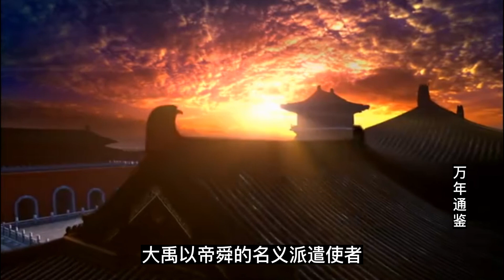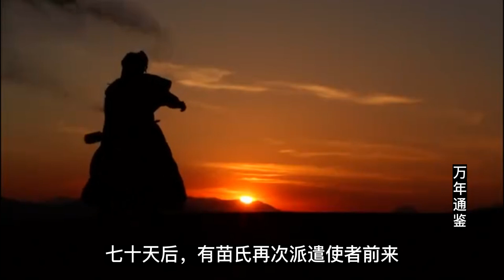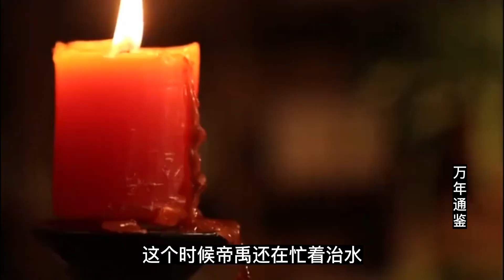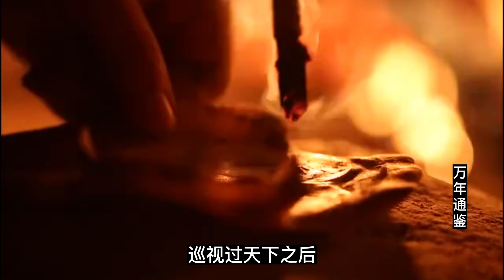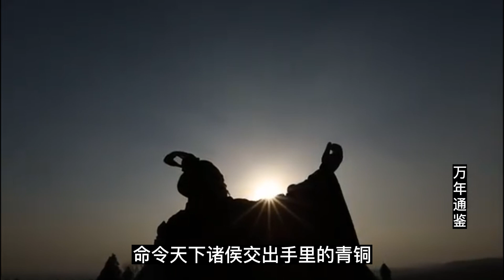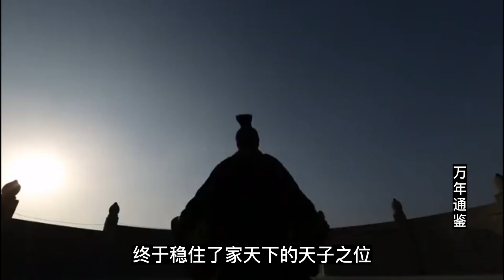無刪減中國歷史7：大禹誅殺神族巨人——中止禪讓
揭秘中國歷史真相——請關注我的頻道，從第一話開始觀看！
萬年通鑒：中國youtube西瓜自媒體網路歷史學院 解密萬年中國歷史真相 歷史名人如何做官做皇帝？歷史上的大人物是如何成功的？如何給自己的人生開外掛？歡迎解密歷史真相！

大家好，欢迎来到万年通鉴。传说大禹曾经诛杀神族巨人，这个故事是儒家至圣先师孔子亲口所说，难道上古时期中华大地真的有神族巨人吗？

帝舜三十三年正月初一。大禹强迫帝舜将天子之位禅让给自己。随即大禹发布了《洪范九畴》。洪是大的意思，范是法律的意思，合起来是宪法或者大宪的意思。这是一部政治经济学著作。在这本书中，大禹提出帝王治理国家必须遵循九条大法。
随后，大禹将帝舜制定的天下十二州，恢复为九州。帝舜三十五年。大禹以帝舜的天子名义征讨南方的有苗氏。大禹率领大军与有苗氏征战了三十多天，有苗氏虽然不敌，但是躲进山里死活不愿投降归顺。于是大禹决定使用政治手法，大禹以帝舜的名义派遣使者邀请有苗氏来首都参观访问。有苗氏的使者到来以后，大禹组织了最精锐的部队，手持盾牌武器，头插羽毛。向有苗氏展示了中原皇帝的霍霍武功，七十天后，有苗氏再次派遣使者前来，表示永远归顺中原天子。
帝舜四十八年。帝舜在南方巡视，走到苍野的郊外去世了。

帝舜去世以后，帝舜的儿子商均联络了支持自己的诸侯，以为父吊丧的名义浩浩荡荡杀向首都，大禹就像当年帝舜一样，没有选择与之交战，而是将首都让给了帝舜的儿子商均，自己撤到了阳城。大禹在阳城联络诸侯操纵百官，诸侯和百官们纷纷去阳城朝见大禹，而不去朝见商均。于是大禹在诸侯的支持下再次登上天子之位。大禹被认为具有天道之金德，举国崇尚黑色。
再次登上天子之位后帝禹将舜帝的儿子商均的封地迁徙到远离中原的湘江流域。然后，帝禹便开始在全国进行巡视。帝禹首先去了妻子的故乡涂山，要求天下诸侯来涂山议事。帝禹的妻子就是涂山氏诸侯的女儿，生下了帝禹的儿子姒启。姒启刚出生到时候，这个时候帝禹还在忙着治水，三过家门而不入。
这次出于对妻子家族的补偿，于是就选择在涂山会见天下诸侯。天下诸侯都知道大禹治水之事，也知道大禹登上了天子之位，于是纷纷前来朝见。大会上，手持金珠玉帛等贡品前来朝见帝禹的诸侯国超过一万多个，帝禹真正做到了万国来朝，前无古人后无来者。美中不足的是有些偏远地区和洪水尚未治理好的地方诸侯没有前来朝见，这其中就包括浙江诸侯神族巨人防风氏。

帝禹二年。诸侯们推举的天子继承人皋陶去世，在诸侯们的举荐下，帝禹向上天举荐伯益为宰相和自己继承人，继续负责治水的后续工作。
帝禹五年，再次巡视天下。帝禹坐着车一边走，一边想着自己的心事，如何才能将天子之位传给自己的儿子，如何才能让自己的儿子避免像尧帝和舜帝的儿子一样，只能迁徙到远离中原的蛮夷之地。
刚好经过一处地方，看到被逮捕的罪犯。帝禹下车询问了情况之后，怅然泪下。帝禹身边的随从们说，这些罪犯都是因为不遵守法律才会犯下罪行，他们都是自找的，陛下何必为他们痛惜呢？帝禹叹口气说道，尧舜二帝的时候，那个时候的人们根本不想自己的利益，只想着如何能为尧帝舜帝尽心尽力。现在我做天子，老百姓居然只想着自己的利益，以至于犯下罪行，我是为这个感到痛心难过。
巡视过天下之后，帝禹知道自己多年治水，身体落下旧伤无数，不可能像尧舜一样长寿了。自此，帝禹便决定给儿子姒启做接班准备。
首先，帝禹以铸造九鼎象征九州的名义，命令天下诸侯交出手里的青铜。收集了天下的青铜，诸侯们短期内便失去了铸造兵器的材料。帝禹用这些收集而来的青铜一小部分铸造了九鼎，象征着九州。大部分交给了自己的儿子，打造了数不清的兵器铠甲。
其次，帝禹决定收买天下人心。帝禹强行抢夺了历山诸侯的铜矿，用历山的青铜铸造钱币。帮助天下因为没有粮食而被迫卖掉儿女的人赎回了自己的子女，得到了天下人的赞美。
最后，帝禹决定立威天下、威慑诸侯。这个时候，中原地区的水患问题已经基本解决，但是长江下游的水患仍然没有彻底解决。
于是帝禹前往南方巡视，乘船渡江的时候，有一条黄龙用背部把船顶了起来。帝禹身边的随从惊恐万分。帝禹仰天长叹说道，我作为天子受命于天，竭尽全力为天下人造福。活着不过是寄托在这天地之间，死了也不过是回归天地宇宙罢了。龙有什么恐惧的？龙在我眼里不过就是个壁虎罢了。帝禹话刚说完，这条黄龙便俯首低尾逃跑了。
来到江南后，帝禹召集诸侯商讨江南的治水问题。帝禹在茅山召开大会，准备对诸侯进行论功行赏。对有德的进行加爵，对有功的进行封赏。此后，就把茅山改为会稽。会稽的意思也就是汇聚诸侯论功行赏的意思。
大会召开了三天，诸侯防风氏还没有来，第四天防风氏终于风尘仆仆的赶到会稽，帝禹当即下令诛杀防风氏，但是身边左右随从和其他诸侯纷纷阻拦，劝解帝禹说，一来防风氏是神族巨人和我等人族不同，神族巨人身高十米，力大无穷。自古以来也没有过人族可以杀神族的事，如果杀了神族巨人必定会遭到神族的报复。二来，防风氏来迟是因为防洪治水情况紧急，信使传信迟了，所以防风氏才会迟到，绝非有意冒犯天子。
帝禹心中也知道诛杀神族必定会遭到神族报复，但是此时，帝禹为儿子接班的准备只差最后一件事，也就是要立威天下、威慑诸侯。而诛杀神族做这种千古没人做过的事，一定能事半功倍，威震天下。因此，帝禹不顾左右随从和诸侯的劝解，下令立即将防风氏诛杀。
防风氏作为神族巨人，力大无穷，但是，帝禹治水多年身边的甲士兵甲锋利，辅之以绳索弓箭。只见万箭齐射，防风氏慌不择路恰好被绳索套住，当场摔倒在地，甲士们齐冲向前万刃加身，当场了结了防风氏的性命。
杀了防风氏以后，帝禹将神族巨人的尸体悬挂在辕门上，派遣信史昭告天下，天下诸侯知道了帝禹诛杀神族巨人之事，无不战战兢兢，心怀恐惧。
大会开完后，很多受过防风氏恩惠的诸侯开始为防风氏喊冤，帝禹不得已派人进行调查，结果防风氏确实是因为防洪治水而延误会期。再加上，帝禹诛杀神族防风氏后，每日担心神族报复，心中坎坷不安。于是，帝禹下令给防风氏平反，并允许给防风氏立庙祭祀。魏晋南北朝时期，吴越武康地区建有防风庙，里面的防风氏塑像都是龙首牛耳，连眉一目，足长三丈的模样。
传说防风氏被杀的法场就在浙江绍兴县的型塘村，原来叫作刑塘村，后来以讹传讹变成了型塘村。
到了春秋时期，吴国攻打越国，摧毁了会稽城，同时出土了一根要用车载的大骨头。吴国没有人知道这根大骨头的来历，于是派遣使者向孔子请教。孔子这才讲出了防风氏的故事，这个故事也才得以流传至今。
会稽大会开完后，诸侯们开始回归各自的封地。帝禹突然像他父亲一样，不明不白的死了，然后就葬在了会稽。
帝禹死后，诸侯们按照禅让制的传统，推举治水功劳第二大的宰相伯益为天子。伯益刚刚登上了天子之位。帝禹的儿子姒启在帝禹充足的准备下，得到了更多的诸侯支持。再加上帝禹生前收集了天下的青铜给姒启打造了数不尽的兵器，又杀死了神族巨人，诸侯们面对姒启非常畏惧。
姒启率领支持自己的诸侯大军连营三十里驻扎在箕ji山，伯益见到大势已去，只好在箕ji山之北将天子之位禅让给姒启，自己回到了封地。
伯益治水的功劳非常大，帝禹曾经对帝舜说过，我治水之所以能成功，不是我有什么特殊本领，主要是我得到了伯益的辅佐。伯益教会了中原人民在洪水泛滥的沼泽地种植水稻，还教会了中原人民打井饮用清洁的井水。
伯益因为治水有功，被帝舜赐姓嬴，是古嬴姓的始祖。也就是春秋战国时代秦国、赵国、徐国王室的祖先。

六年后，伯益被姒启派人暗杀。杀死了伯益之后，姒启给予了伯益仅次于天子的葬礼规格。自此，帝禹和儿子姒启两代人的谋划，终于稳住了家天下的天子之位，中止了纷纷扰扰的禅让制。

好了，今天的通鉴就到这里，姒启能否把天子之位再传给自己的儿子，有没有诸侯会去挑战姒启的天子之位，欢迎收看下一话。